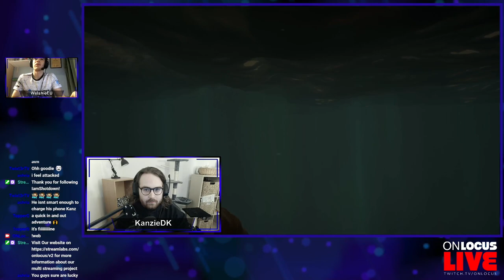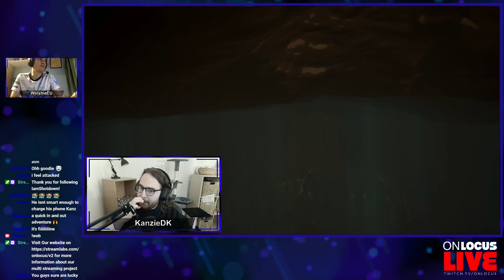Sea Of Thieves Multistream Fighting RED RUTH – Putting out fires and getting our asses kicked 2 POV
In this episode we are starting with fighting RED RUTH on the beach, while we are being attacked by other players.We are putting out fires and getting our asses kicked in this Sea Of Thieves Multistream Highlight from our last live stream. KanzieDK and WelshieEU are trying best they can to be everywhere at once – check it out to see what happens. Check out our concept of 2 Point Of View (POV) Sea Of Thieves Multistream. We enjoy the streaming process when we can see all players at the same time - all the time :-)

00:00 Finding Our Emissary Flag
01:00 Fighting RED RUTH
05:00 Driving Our Ship On The Beach 😂😂😂
05:30 Fighting The Enemy Ship
11:10 Nooo Our Ship Is Sinking
18:30 We are Dyyyiiing Nooo

Sea of Thieves The Players Try out Emissary Modern Warfare - and its goes terribly wrong FAST

We Attack The Enemy And We Use Sea Of Thieves PVP Tactics To Combat The Other Players

Sea Of Thieves tuck on enemy ship gets really weird - FAST in this 3 POV Multistream

My name is Tue Knudsen and i am father to 3 gamer kids. The oldest one is KanzieDK who loves to stream from time to time. To join him in his efforts, i have made this channel where KanzieDk and his friends stream to the same platform, and i mix and send the stream out as a Sea Of Thieves Multi Stream POV where you as a viewer can see all Points Of View (POV) from all the players in the game - at the same time. We think that this is a new and interesting way to watch gaming in the future, and we love this setup.

We would like to make this the new standard in streaming, and would love to make more streams in the future. Right now we have agreed on making a Sea Of Thieves stream every tuesday at 8 o´clock CET